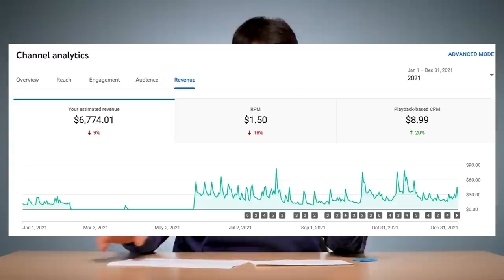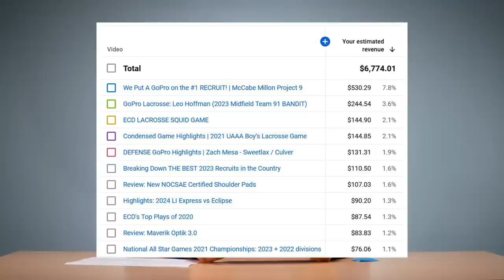How Much $$$ Youtube Paid Us in 2021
A breakdown of how much money we made on youtube in 2021.